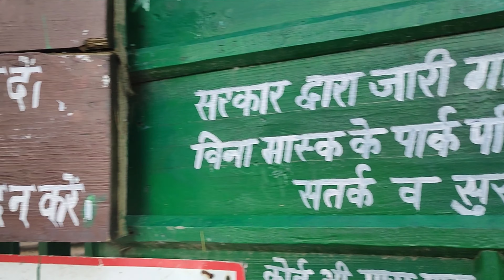Mussoorie To Dhanaulti Vlog 2021 | Most Beautiful Road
Ride From Mussoorie To Dhanaulti
Most beautiful Road in india with good scenaries. Dhanulti is a peaceful place covered with coniferous Vegetations. Dhanulti eco-park is a good place to spend  time with your family and loved ones.

If you are coming to uttarakhand, Then you must visit the place. The journey itself is very calm and mind blowing.